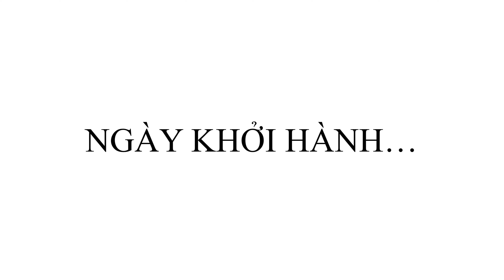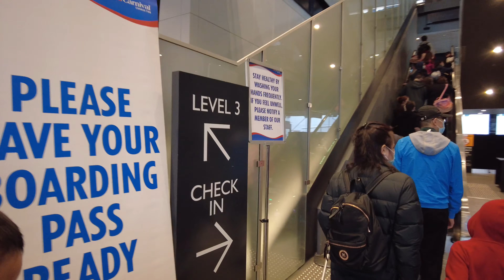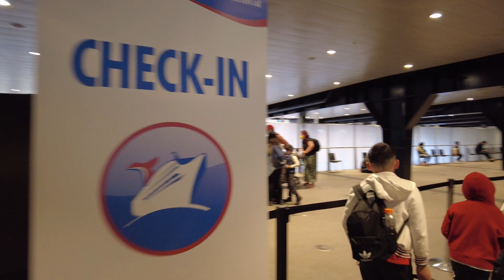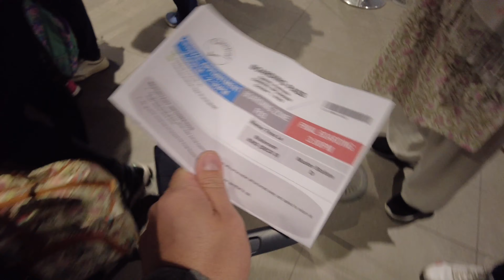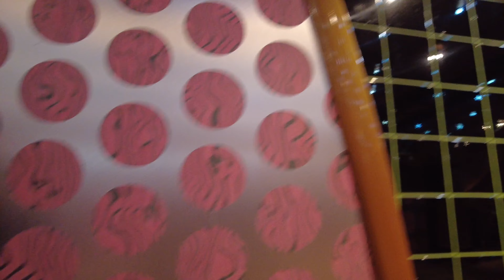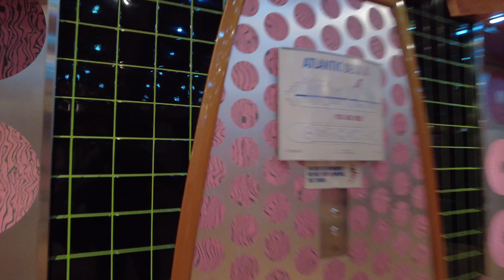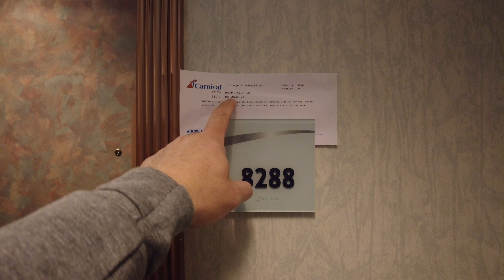🇦🇺Du lịch ở Úc || TRẢI NGHIỆM DU LỊCH BẰNG CRUISE Ở ÚC , THÚ VỊ HƠN Ở KHÁCH SẠN, (ngày khởi hành)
Những video trong chuyến du lịch bằng cruise 4 ngày, 4 đêm đến đảo Moreton island, nhà mình sẽ chia sẻ hành trình cùng mọi người.

Nhà mình trải nghiệm trên chiếc cruise của hãng Canival , đây là hãng cruise của Mỹ , người ta đem cruise sang Úc để khai thác thì trường du lịch ở Úc.